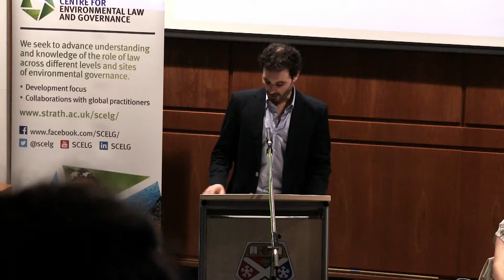Dr Lorenzo Cotula - International Investment Law from a Global Environmental Law Perspective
Symposium on Global Environmental Law

The symposium aimed to discuss whether and to what extent emerging concepts in global environmental law can help shed new light on the evolution and challenges of environmental law across different levels and sectors. The symposium considered the need for a future research agenda for environmental law scholarship, and the form those directions might take, including theoretical and methodological agendas.